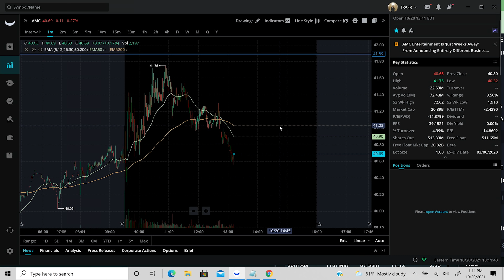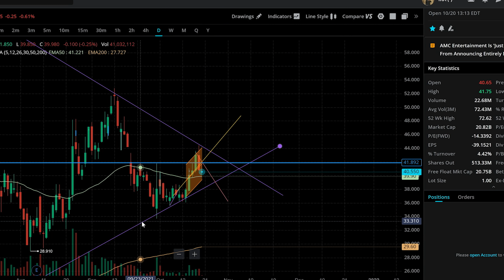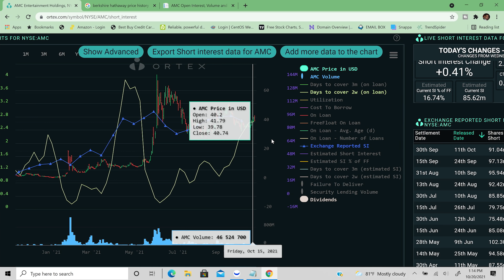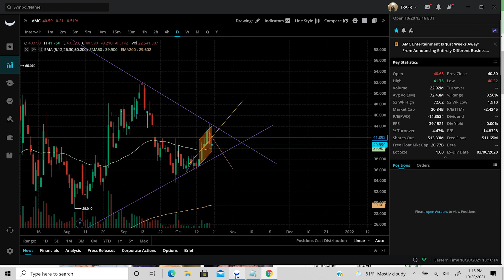Is AMC Really a SQUEEZE PLAY?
AMC Entertainment Holdings, Inc. is an American movie theater chain headquartered in Leawood, Kansas, and the largest movie theater chain in the world. Founded in 1920, AMC has the largest share of the U.S. theater market ahead of Regal and Cinemark Theatres.

We cover the likely scenarios of amc stock price action along with what I believe to be the proper scenarios that will lead to the squeeze. We must Ignite fomo first!!!

Follow Us Or Else Dinosaurs will face Extinction!